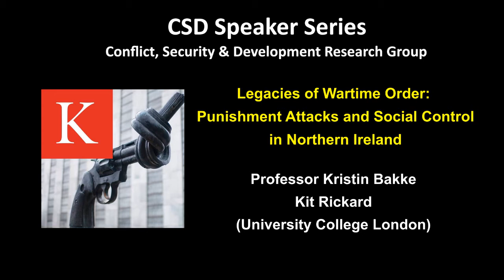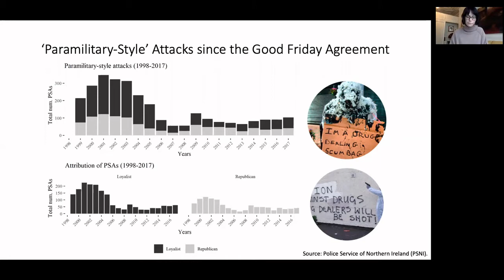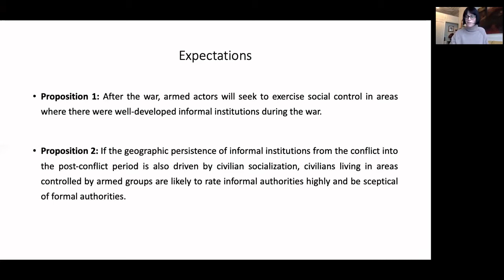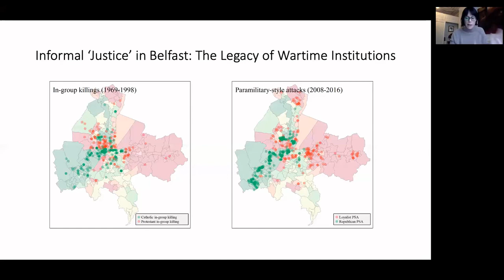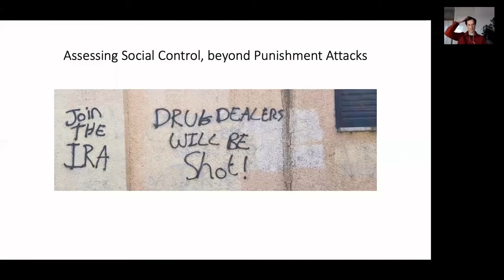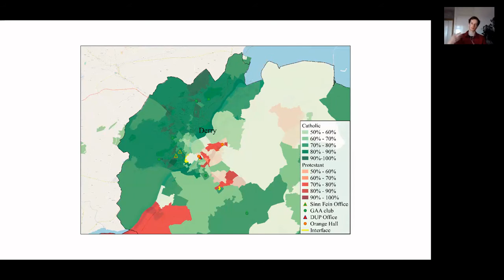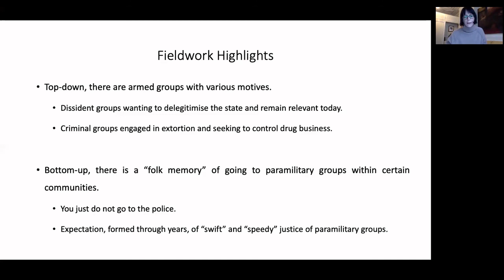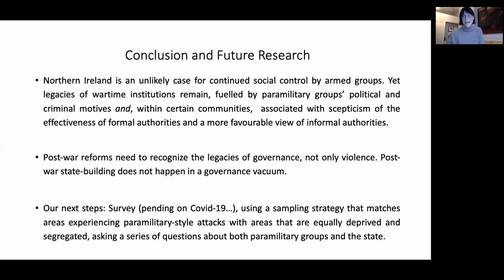Legacies of Wartime Order: Punishment attacks and social control in Northern Ireland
Chair: Dr Keiran Mitton, Senior Lecturer in International Relations

Speakers: Kristin Bakke is Professor of Political Science and International Relations at University College London and Kit Rickard is a PhD Candidate at University College London

Many armed groups create informal institutions to maintain social order during conflict. The remnants of these informal institutions form a key challenge for governments in post-conflict societies in their attempts to re-establish themselves as credible state authorities. The persistence of paramilitary groups’ informal ‘justice’ systems in the form of so-called ‘punishment attacks’ in Northern Ireland, more than 20 years on from the Good Friday Agreement, offers insights into the legacy of wartime institutions.

We argue that armed actors can benefit from the social control these institutions grant them long after the conflict ends and both armed actors and civilians are socialised into relying on them. Building on research on wartime institutions, criminal governance, and post-war state-building, we examine how the informal ‘justice’ systems created during the Troubles (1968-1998) remain in the fringes of post-war society, drawing on historical works, interviews with stakeholders, geo-coded data on punishment attacks, and survey data.